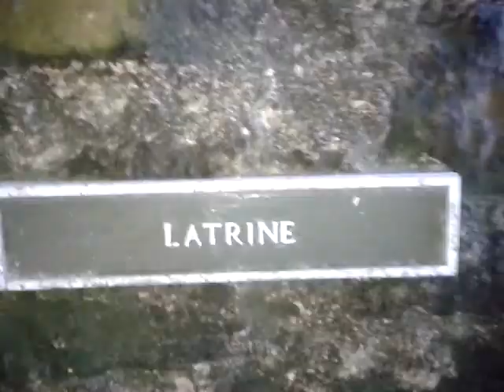MTB Scotland Duffus Castle Walk Around (2) with Wog, Billy & Randle DJG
A wee bit more of Duffus Castle...  And more smoking ;)  Yes, we really are the most unhealthy bikers but we love it ;)

Unless you think I'm CrAzY...  In which case, I seriously don't suggest watching the other videos...

Just don't do it...  It's for your own good  ;)